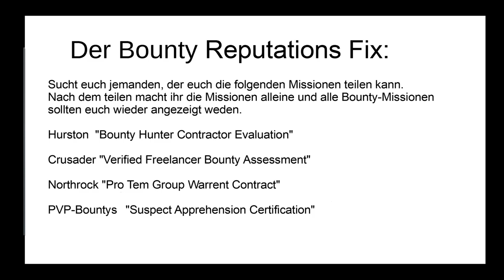Star Citizen 3.12 | Bounty Hunter Karriere #03